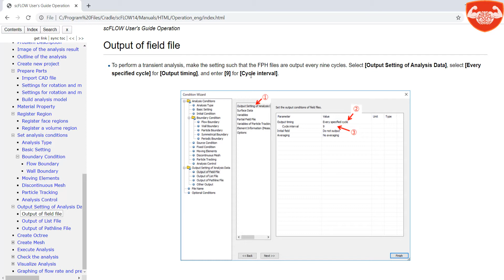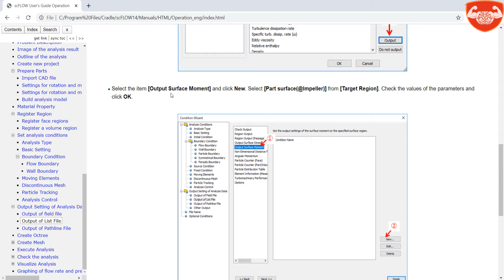87 Training 3 Output Settings scFlow CFD MSC Cradle